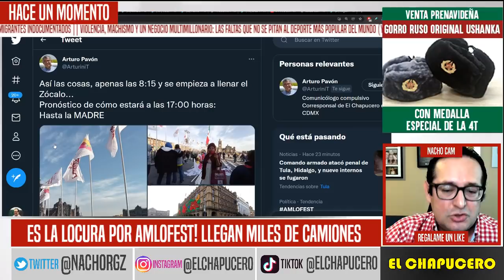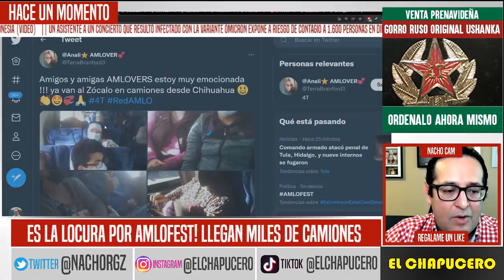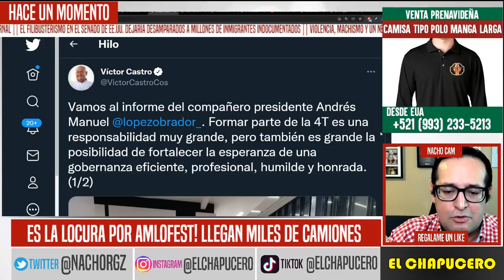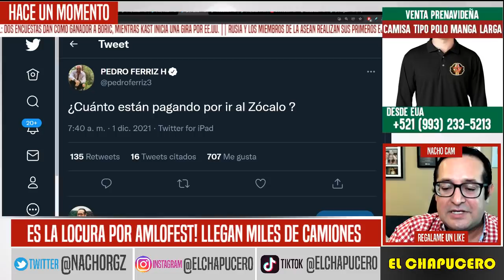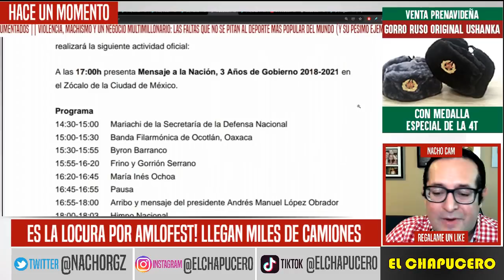ES LA LOCURA! SE DESATA AMLOMANÍA EN EL ZÓCALO. MILES DE CAMIONES LLEGAN DEL TODO EL PAÍS HOY